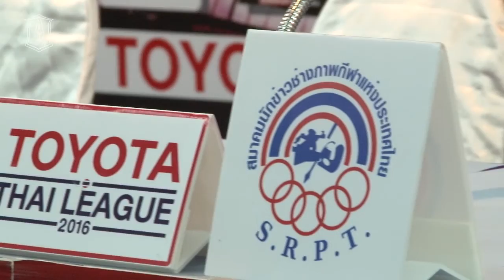BGTV: NEWS: นิรุจน์ ย้ำ บีจี ต้องมีสมาธิในเกมบุกเยือนฉลามชล